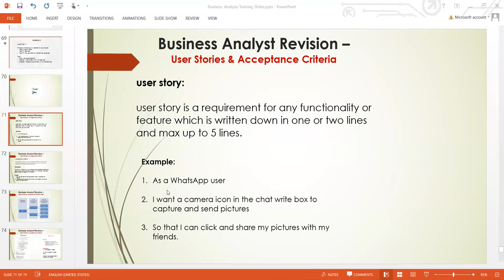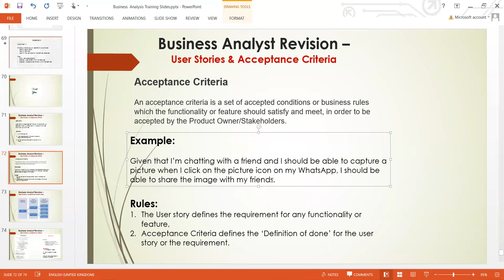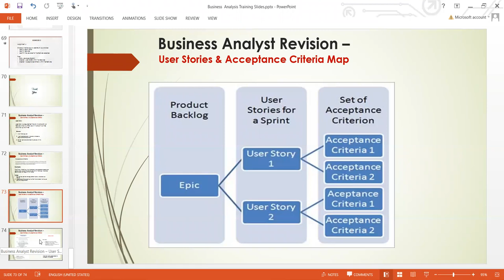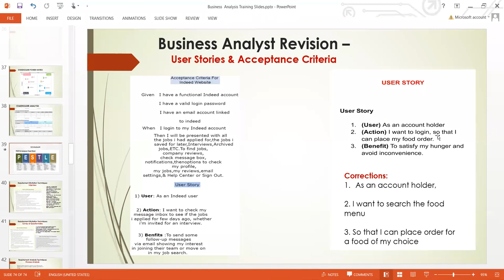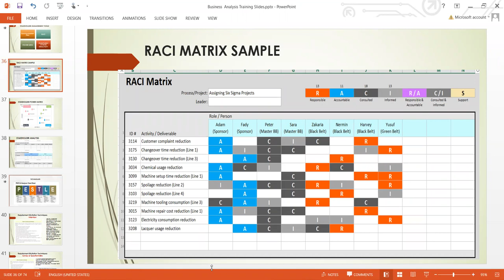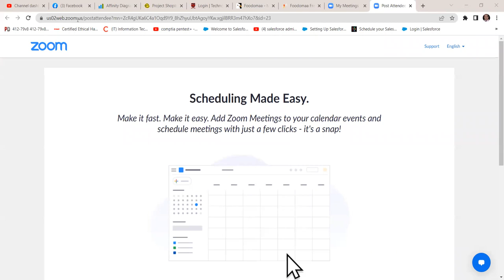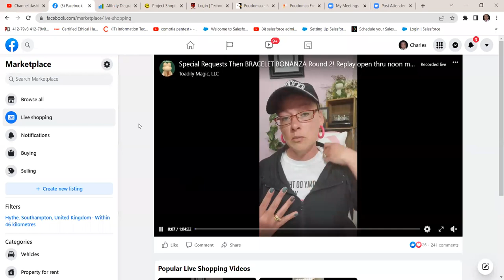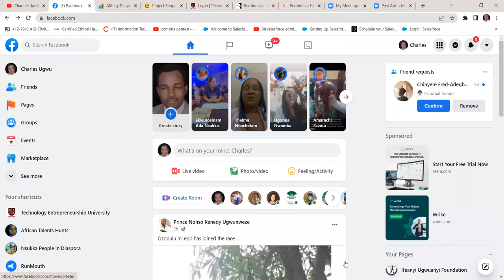Lesson 5 - Business Analysis Live Class - Revision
User Story & Acceptance Criteria Revision Class